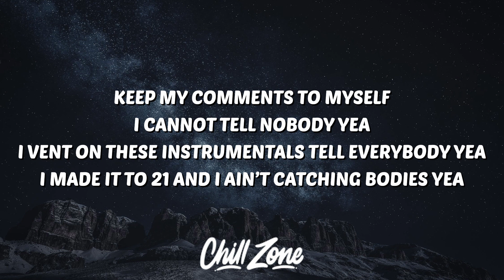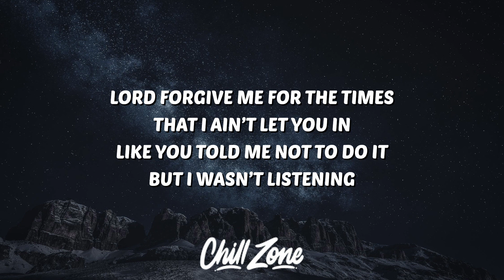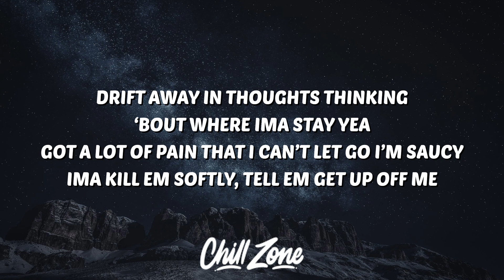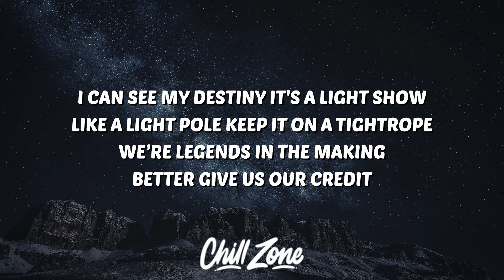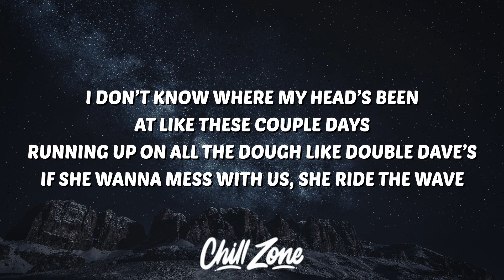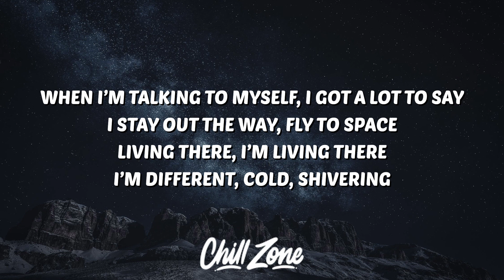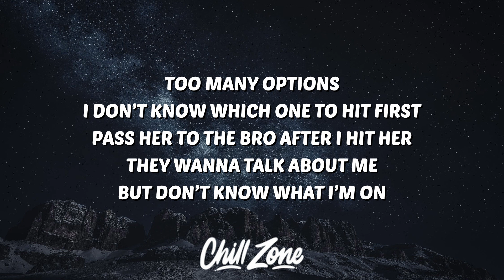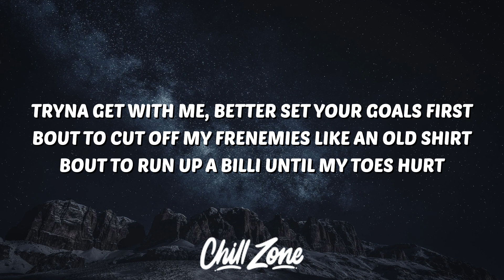JDR MOB - From the Heart (Lyrics)